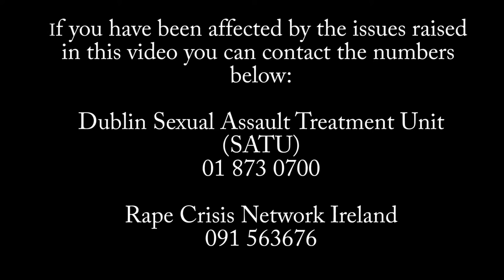DCUtv News: Sexual Consent